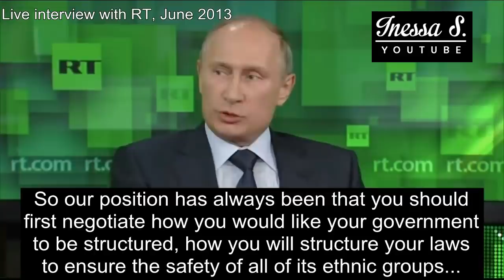Trump delivered: Iran was always the NEOCONS' target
In this episode from a video I did in 2016 - I have included the infamous 2007 speech by ex-NATO General Wesley Clark, on the US plan “to take down 7 countries in 5 years.” They may not have met their deadline, but we are now assured that Clark was not making it up. Iran was always on the target list and Trump certainly delivered.

On January 3rd 2020, the US assassinated Iranian General Q. Soleimani in Iraq, with repercussions we are yet to find out. Iraq is attempting to expel the US army from their territory, which may see the imposition of even more US troops in the region.

To put the video in context - Clark is talking about PNAC objectives. The Project for the New American Century (PNAC) was a neo-conservative think tank that operated between 1997 and 2006. It openly advocated for the total global military domination by the United States. PNAC members held the highest-level positions in the George W. Bush administration, including Robert Kagan (husband of Victoria Nuland), Dick Cheney, Donald Rumsfeld,  Paul Wolfowitz, and others.